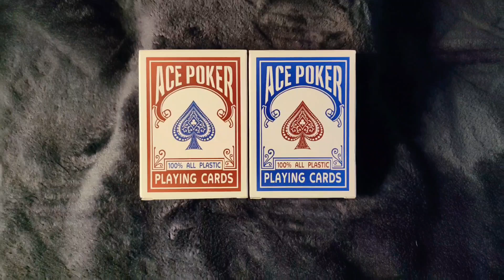Hotel Playing Gambling PVC Pokers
High-Quality Hotel Playing Gambling PVC Poker Cards for Superior Game Play

Bring the thrill of casino gaming to your hotel or game room with our Hotel Playing Gambling PVC Poker Cards. Designed for durability and long-lasting use, these cards are made from premium PVC material that resists water, creases, and wear, ensuring a flawless game every time. Their smooth texture and flexible design allow for easy shuffling, dealing, and handling, delivering a professional-grade playing experience. Whether for casual games or high-stakes gambling, these PVC poker cards are the perfect choice for enhancing your guests' entertainment.

Ideal for hotel casinos, private game rooms, and poker tournaments, these cards provide a luxurious, reliable, and enjoyable gaming experience.